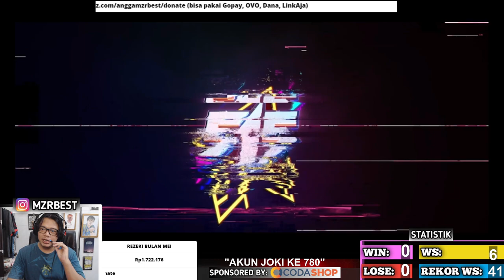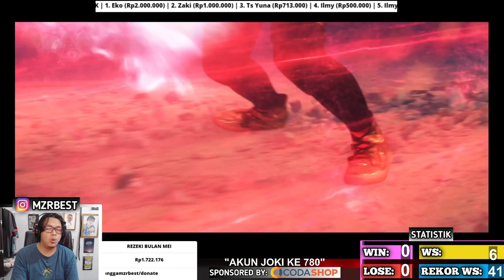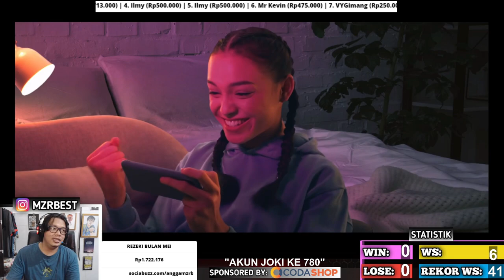UDAH AMBIL ? SKIN BANE EPIK GRATIS !! BURUAN !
follow Instagram angga mzrbest untuk dapet notif konten terbaru melalui story link swipe up

3. bank BCA 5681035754 a/n M IZZA RIZKI

INI DIA CARANYA MUNCULIN TOMBOL GANTI SERVER DAN BISA KE ORI SERVER !!"